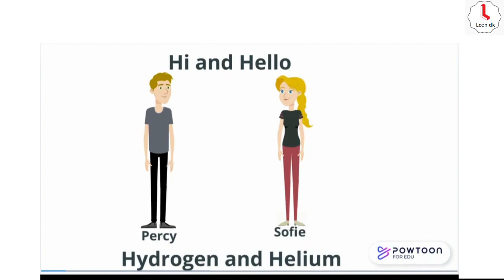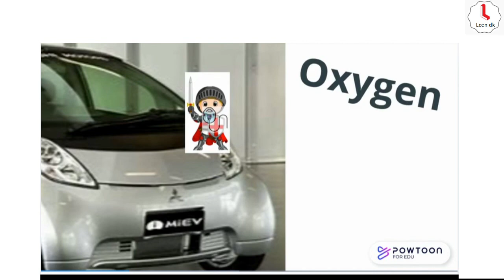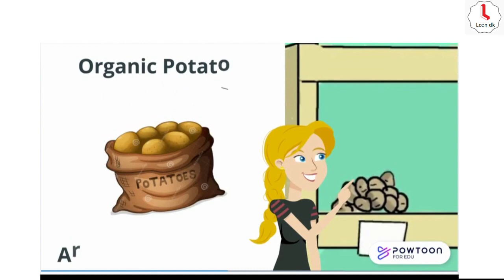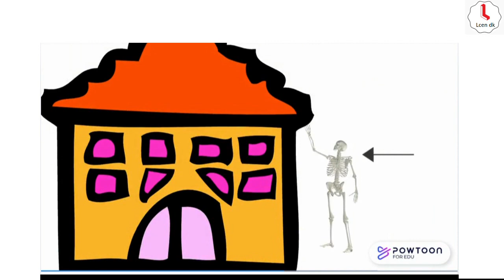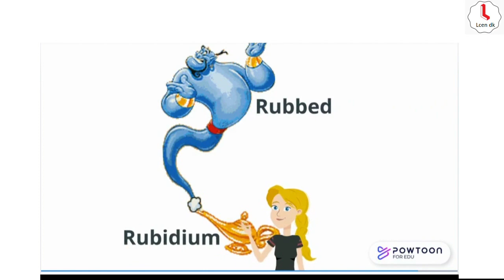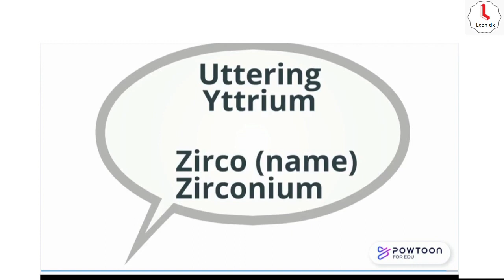Periodic Table Elements (1 to 40) Memory Trick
Memorize the periodic table in an easy and simple story in just 5 minutes.
Send us comments to improve and if it benefits you.